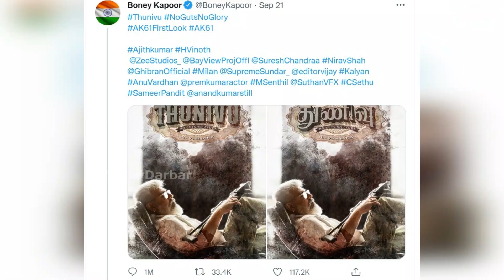துணிவு போஸ்டர், போனி கபூரை வச்சு செஞ்ச அஜித் ரசிகர்கள் | Ajithkumar | Boney kapoor | Thunivu